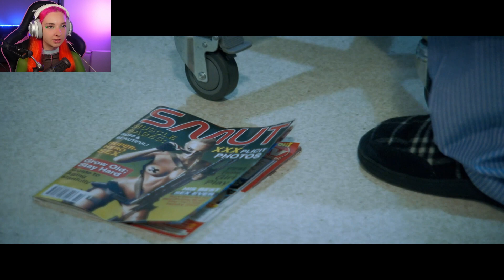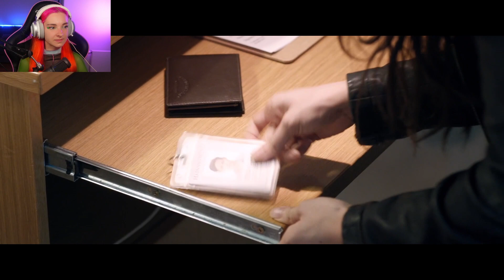ЛЮБОВЬ и ОГРАБЛЕНИЕ. ВСЕ ИЗ-ЗА КРУЖКИ? ► Late Shift #2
►►► Мои Соц.Сети ►►►
► Для разработчиков: Будем благодарны ключам от ваших игр в Steam/Ps Store/Epic Store и т.д. Если ваша игра подходит под стилистику канала, то по ней обязательно выйдет видео.